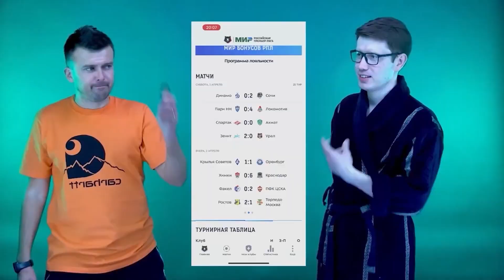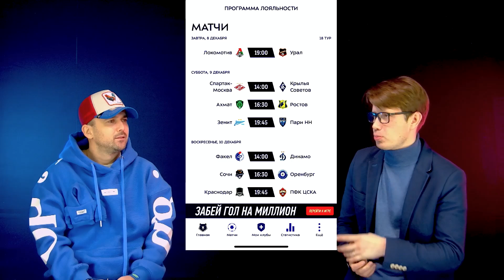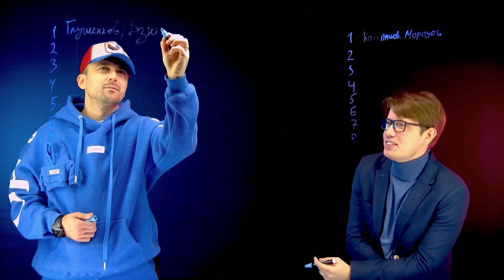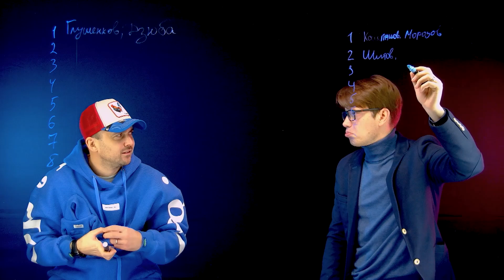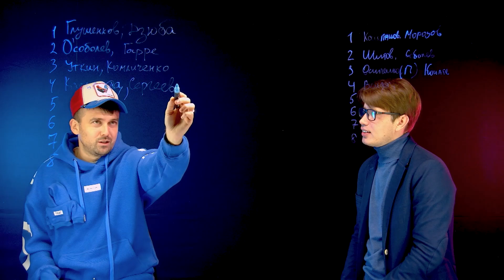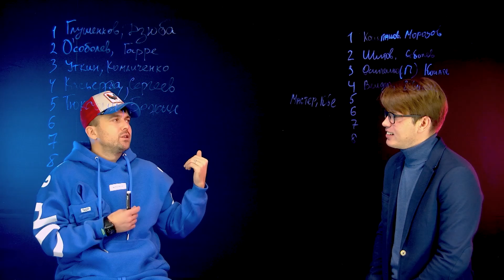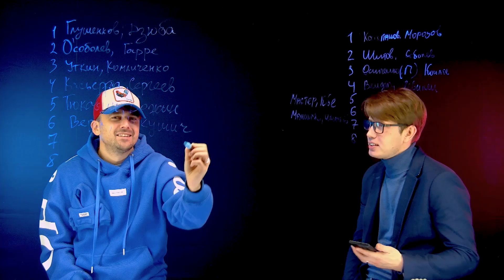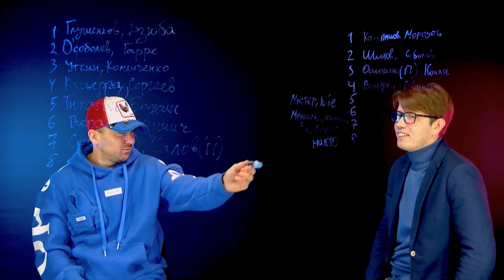Мурлянский Подкаст. Превью 18 тура МИР РПЛ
Андрей Мурнин  и Влад Будлянский о матчах 18 тура МИР РПЛ.

Внутри:
0:00 Начало
00:25 Беседа о делах нефутбольных
04:51 Конкурс на новогодний подарок
05:58 Локомотив-Урал
15:16 Спартак-Крылья Советов
21:10 Ахмат-Ростов
24:23 Зенит-Пари НН
27:08 Факел-Динамо
38:09 Сочи-Оренбург
41:10 Краснодар -ЦСКА
46:00 Балтика-Рубин
47:05 Загадка от Муры